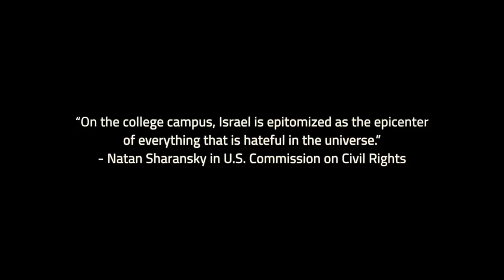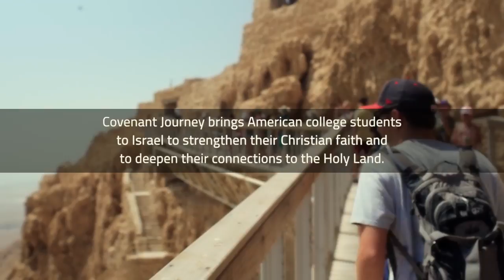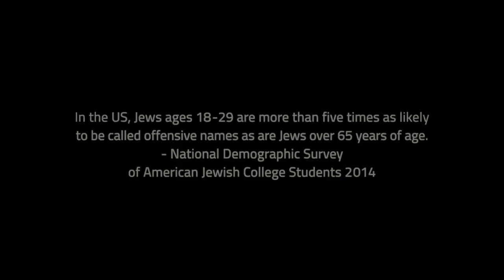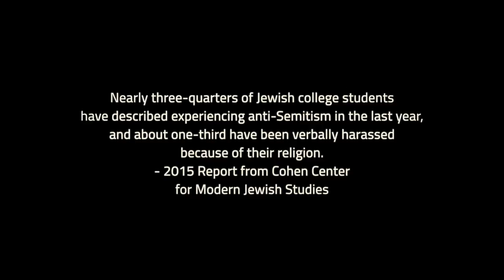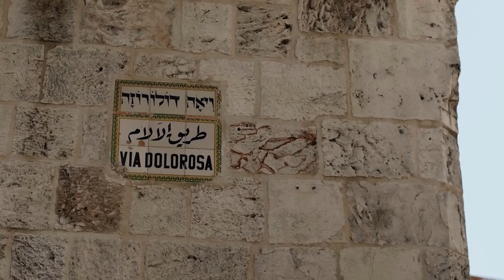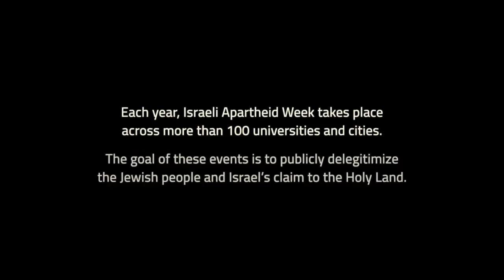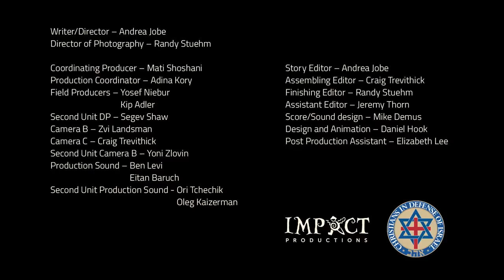"Footsteps" - Why Israel Matters TV Episode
Walk the steps of the Passion Week for an inspired close-up of Jesus death and resurrection.

Covenant Journey program college students share about the first-hand experience as they explore the Holy Land in all its beauty and complexity. The journey begins in Israel - and continues for life!™